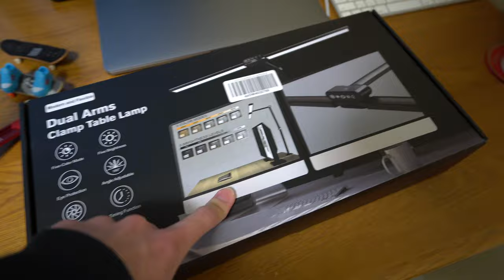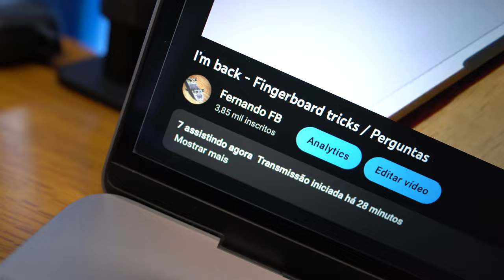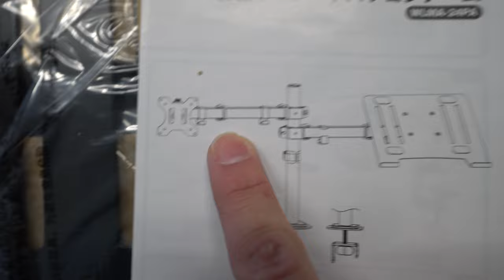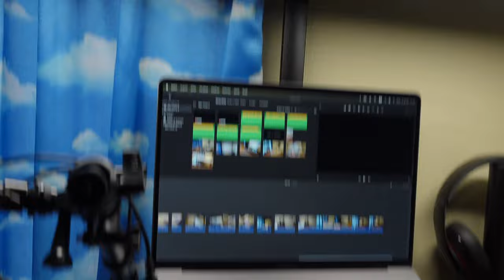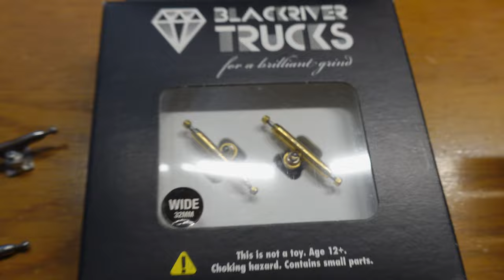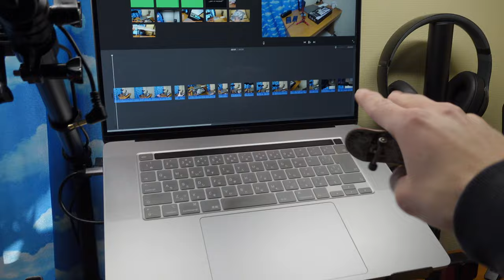FINGERBOARD VLOG #5 - VENDI MEU BRT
Compre seu fingerboard
Fingerboard para iniciante
Melhores fingerboard do Aliexpress
Truck da leefai